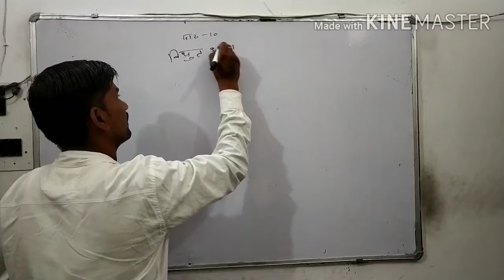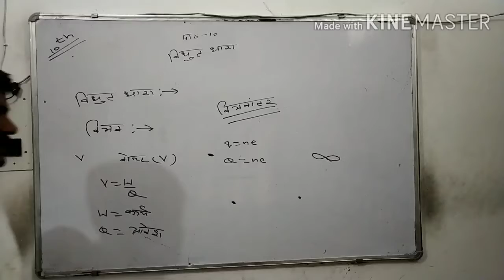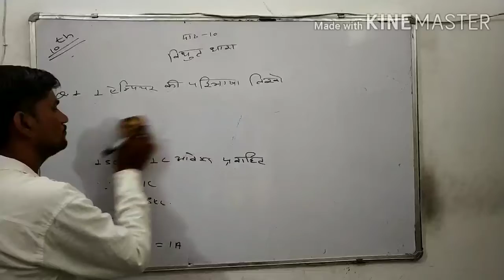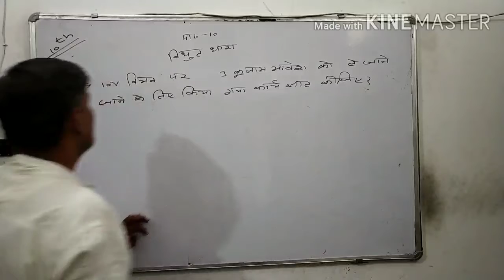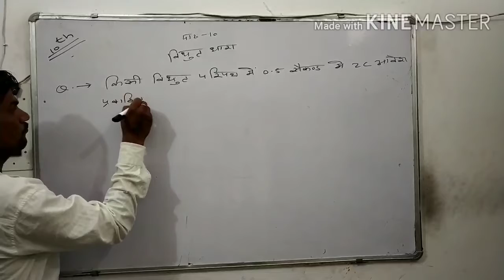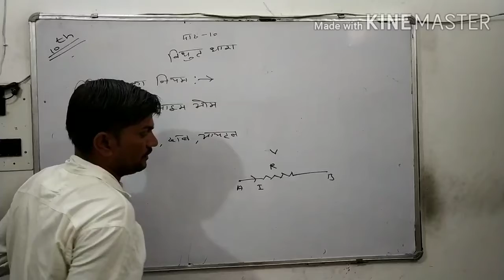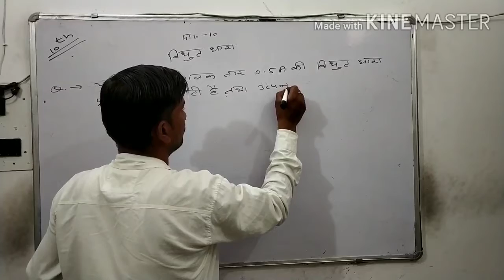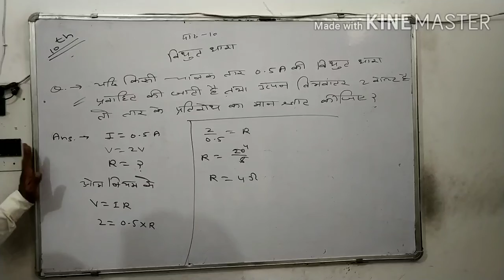Class 10th science lesson 10